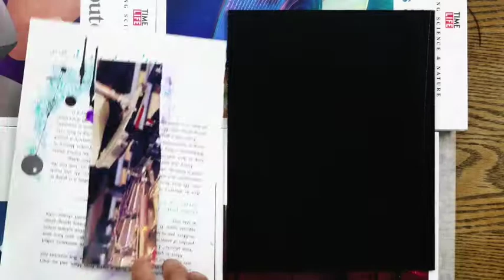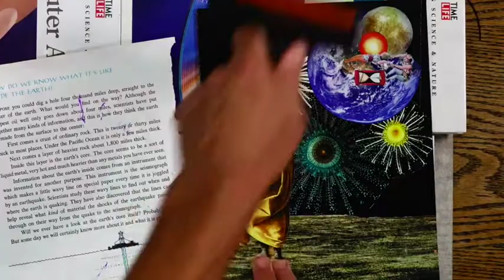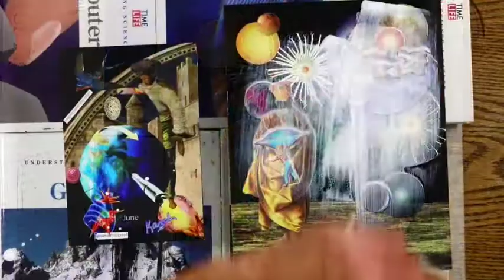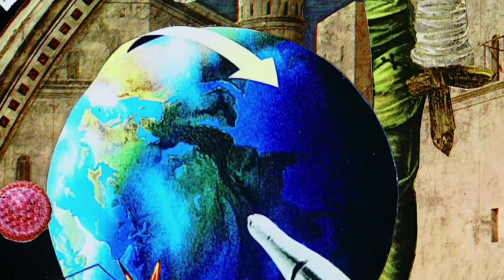"Genetic Polyptych." Hand-Cut Paper + Glue Collage (Father's Day 2021).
A Father's Day Card for Ron.